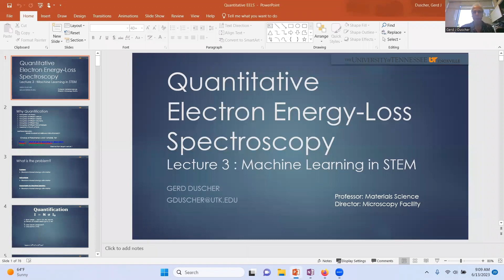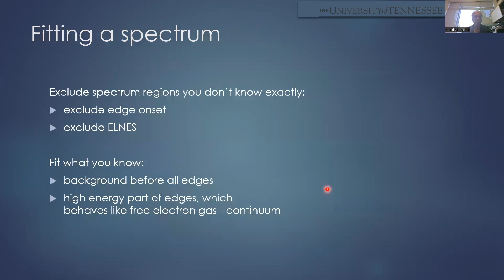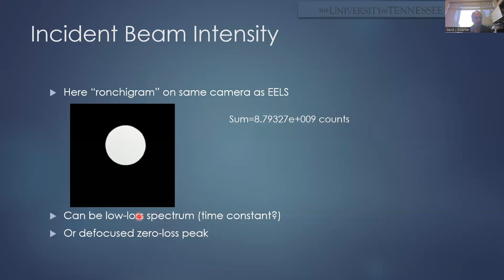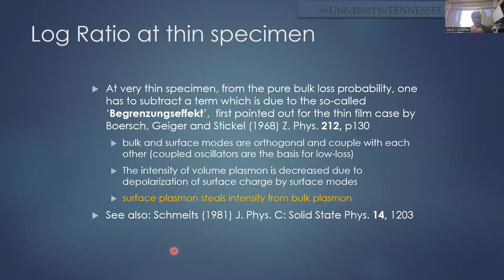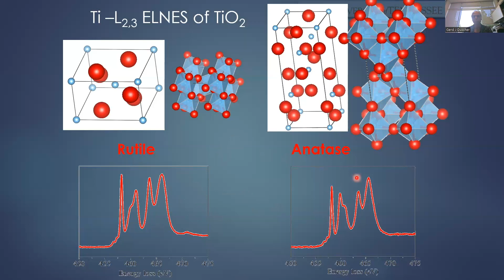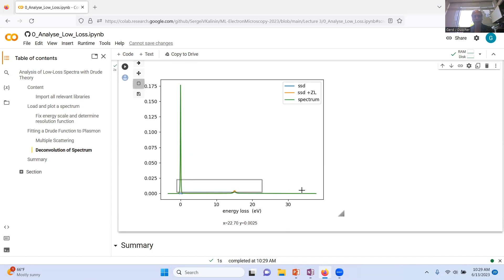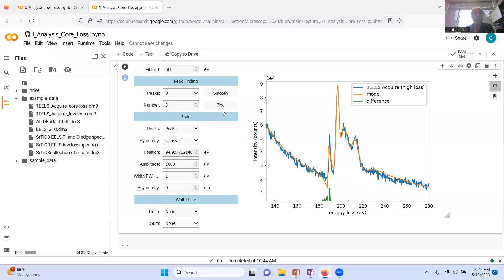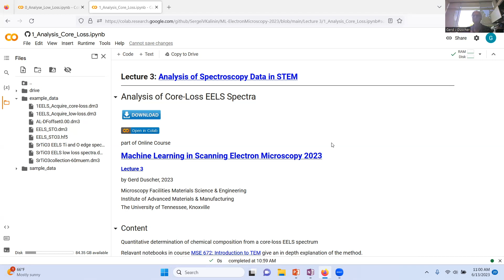ML_EM_03_Quantitative_EELS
The second lecture by Prof. Gerd Duscher introduces the basic principles and instrumentation for electron energy loss spectroscopy and the approaches to quantify it. The accompanying Colab introduces the simple EELS deconvolution and quantitative analysis. This curation and deconvolution of the data is a key requirement for meaningful ML analysis.